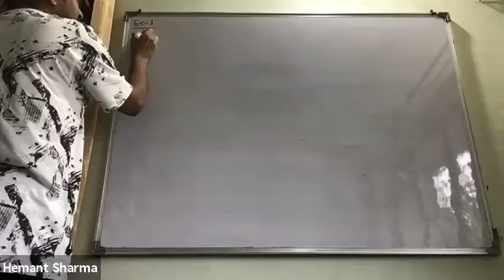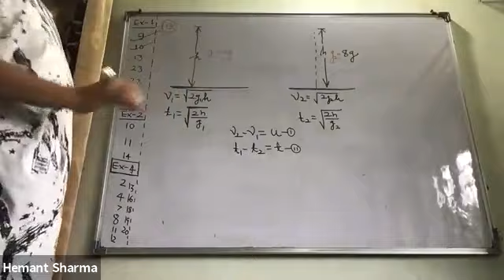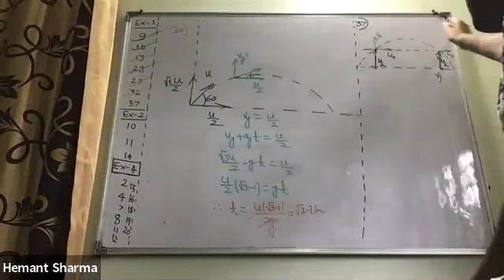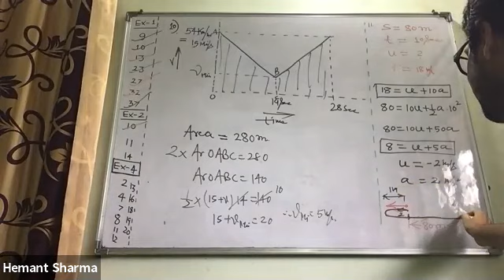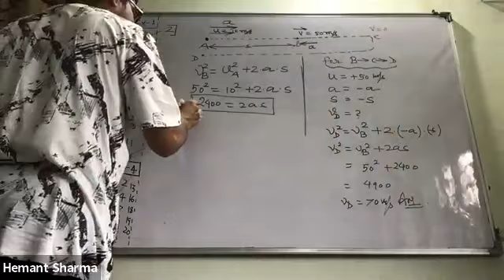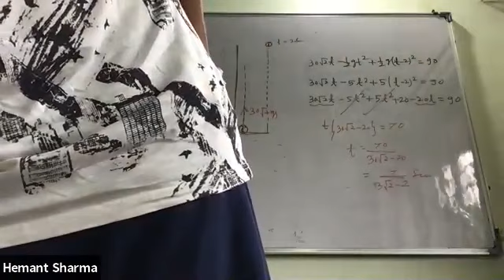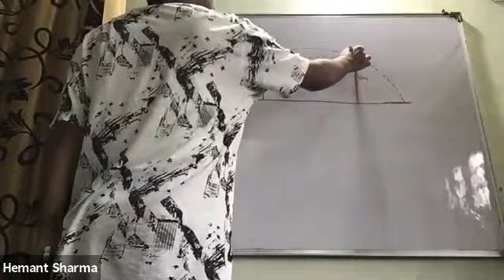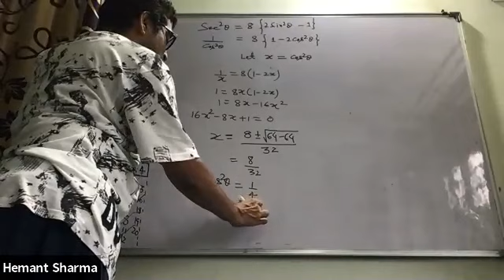Kinematics,Lecture 9,11th,Yellow house,Date-14-07-2020,By-Hemant Sharma